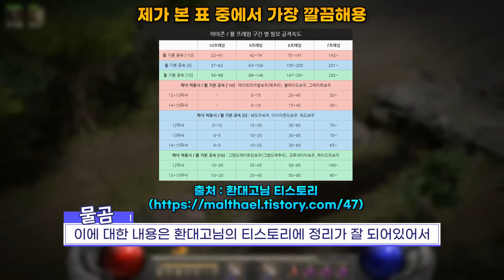[레저렉션 시작하기] 🌟낭만과 성능을 모두 갖춘 캐릭터🌟 '조화'&'안개'&'윈포'&'신뢰' 세팅 각각 모두 정리했습니다. 『활아마 템세팅 총정리』 (댓글로 패치 내용 추가)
디아블로2를 즐기는 물곰입니다.
이번 영상은 디아블로2 레저렉션 활아마 아이템 세팅 방법 영상입니다

활아마을 졸업시키고 앵벌하면서 어떤 아이템을 맞춰야할까 고민이실겁니다
다만 활아마는 정말 세팅이 다양해서
세팅을 딱 정해드리기 보다는
소개드리는 아이템들을 조합해서
본인만의 취향을 찾으시길 바랍니다 :)

* 1레벨 '폭발적인 속도' 사용시 활 공속 프레임
베이스 10공속 : 11프(7공속) / 10프 (20공속) / 9프 (40공속) / 8프 (72공속) / 7프 (138공속)
베이스 0 공속 : 10프 (8공속) / 9프 (24공속) / 8프 (50공속) 7프 (99공속)
베이스 -10 공속 : 9프 (11공속) / 8프 (32공속) / 7프 (70공속)

★아이템 세팅시 중요한 옵션★

1. 데미지 관련 옵션 (피해+%, 최대 피해, 민첩 등)
2. 공격 속도
3. 피흡&마흡
4. 강타 확률 (고급 세팅은 필수 X)

★조화마 세팅 (가성비)★

무기 : 『조화』
머리 : 기욤의 얼굴 (길리엄 뚜껑)
갑옷 : 룬워드 『투지』
장갑 : 안수 (고무장갑)
벨트 : 관통벨트(관통,데미지) or 뱀팡 벨트(10공속, 라흡) or 마비나 벨트 (달려,마흡)
신발 : 선혈 기수 (고어라이더)
목걸이 : 아트마의 스카라베 (공속 필요하면 대군주 or 고양이 눈)
반지 : 칠흑 서리(레이븐링) + 듀얼링
(듀얼링 없으면 라흡링 or 마흡링 부족한대로)
부적 : 명중률, 저항, 체력 위주로 일단 채우자!
스왑 : 룬워드 『투지』

★안개마 세팅 (가성비)★

무기 : 『안개』
메추리 7프레임 or 그랜드 8 프레임은 마비나 15공속작
or 거인의 두개골 15공속 X 2 or 3솟 다뎀/티아라 15공속 X 3
갑옷 : 룬워드 『투지』
신발 : 선혈 기수 (고어라이더) or 전쟁 여행자 (배추)
스왑 : 룬워드 『투지』

★윈포마 세팅★
윈포마는 추후 만든 세팅이 있어 아래 링크대로 해주세요

★신뢰마 세팅★
(쉐도우 보우 12,13 파낙 : 70 공속 7 프레임)
(쉐도우 보우 14,15 파낙 : 65 공속 7 프레임)

무기 : 쉐도우 보우작 『신뢰』
스왑 : 『투지』 or 『소집』(체력&마나 UP)
머리 : 30달려 3소켓 뚜껑 (지증속 or 지증맥 X 3)
갑옷 : 룬워드 『수수께끼』 or 『투지』 (기동성)
벨트 : 관통벨트(관통,데미지) or 뱀팡 벨트(공속 부족하다면)
목걸이 : 아트마의 스카라베
부적 : 애니참,횃불,맥어레,맥어레피참,맥어레달려 등

타임라인
00:00 : 시작
00:45 : 챙기면 좋은 옵션들
02:35 : 조화마 세팅 (가성비)
06:15 : 안개마 세팅 (가성비)
08:55 : 윈포마 세팅 (가성비)
10:15 : 윈포마 세팅 (고급)
11:31 : 신뢰마 세팅 (쉐도우)